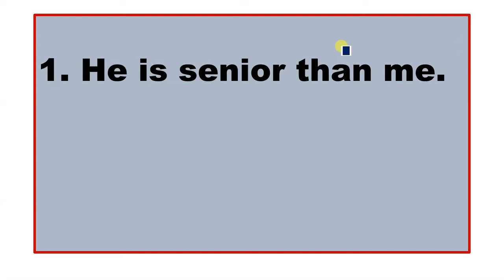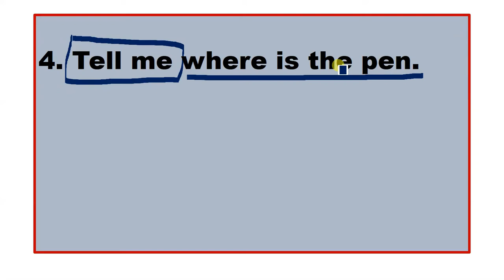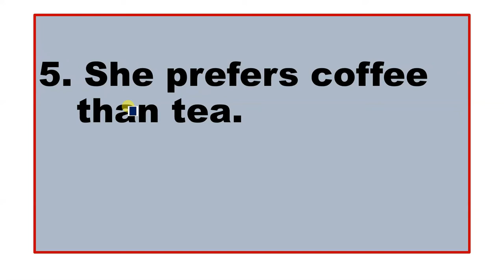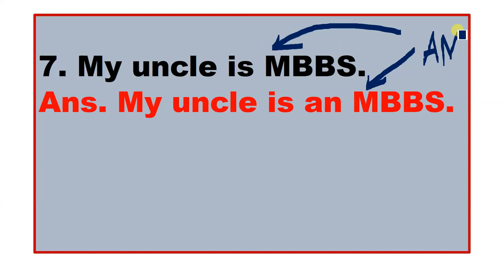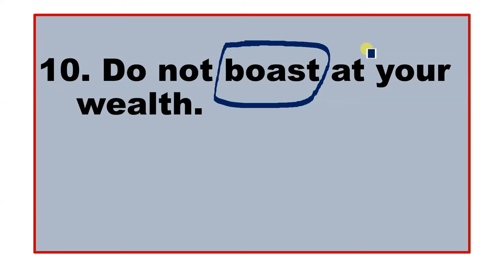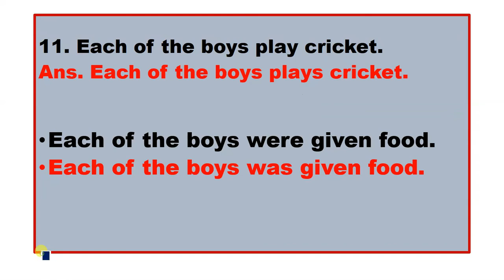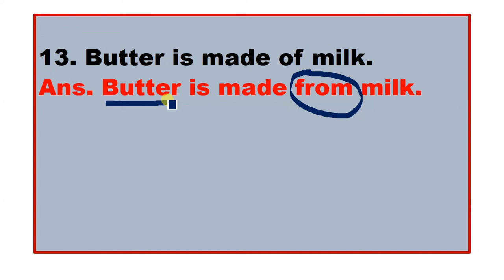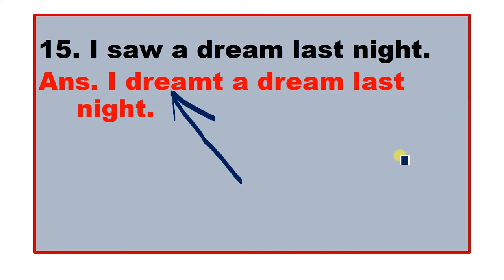QUICK REVISION of SENTENCE CORRECTION for HSLC Exam 2022| HSLC_AHM_Exam_2022 norul_alam_nazu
2022 MATRIC EXAM

In this video, we will learn QUICK REVISION of SENTENCE CORRECTION for HSLC Exam 2022.
soon more videos on Important Questions of Grammar part will be uploaded.

For more videos of English, you can visit this playlist link:
LINK OF THE 1st Part of this Video:
# English Grammar (Part 1)

ENGLISH GRAMMAR (Fully SOLVED) HSLC (Special Exam) 2021  (Part 2)

THIS VIDEO is for the students who will appear HSLC Exam 2022 and want to Secure good marks in ENGLISH.

 HSLC EXAMs previous years fully Solved answers Videos LINK

NORUL ALAM